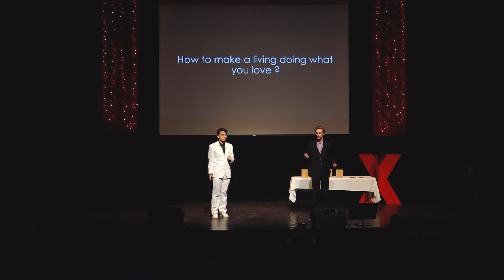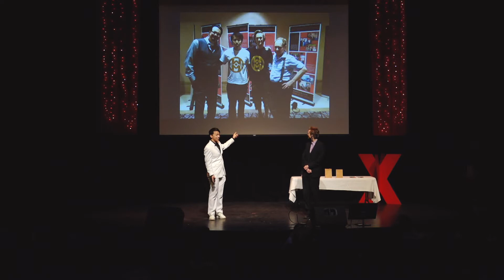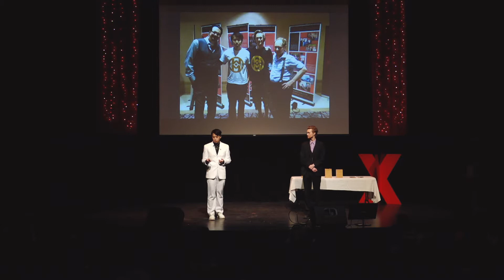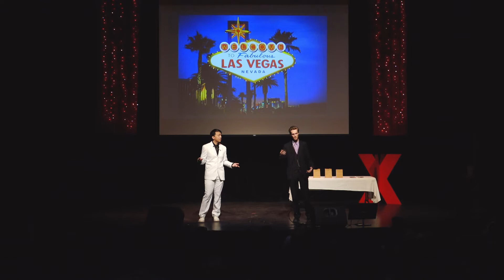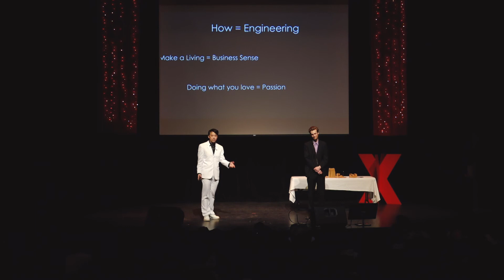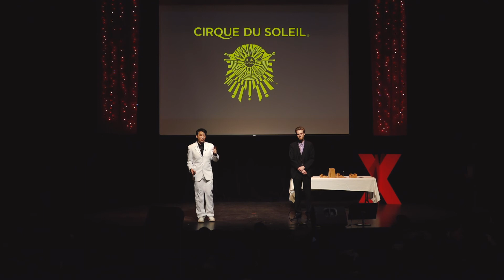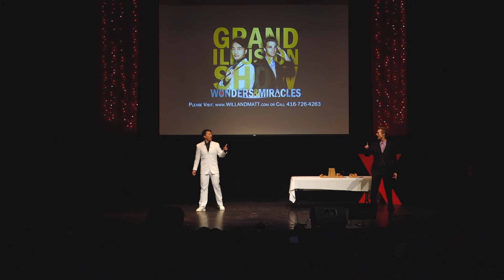How To Make A Living Doing What You Love | William Zhang & Matt Stewart | TEDxUofT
Will and Matt look at their journey of personal growth and development fuelled by their pursuit of magic. They address their choice to pursue their passion and build their own magic business, despite their background in Engineering.

Half of the Will & Matt magic duo consists of William Zhang, UofT engineering alumni turned conjuror. Both Will and Matt discovered magic at the age of 12, and it became their outlet for self-expression and a medium for personal growth.

Matt Stewart specializes in mentalism and forms the other half of the Will & Matt magic duo Both Will and Matt discovered magic at the age of 12, and it became their outlet for self-expression and a medium for personal growth.